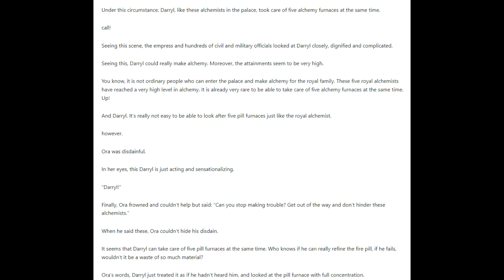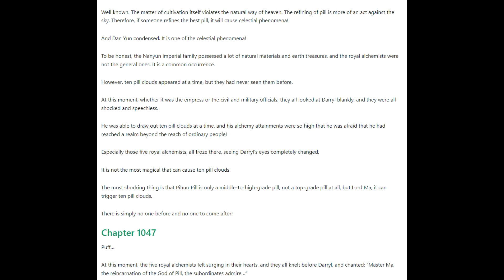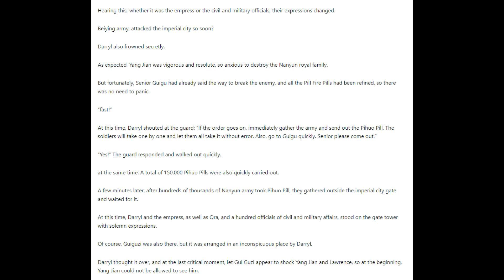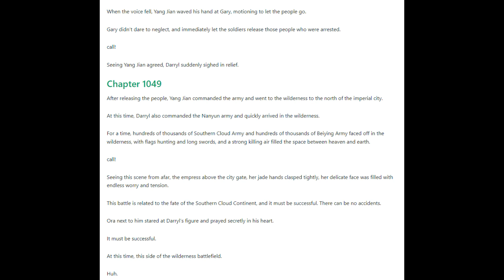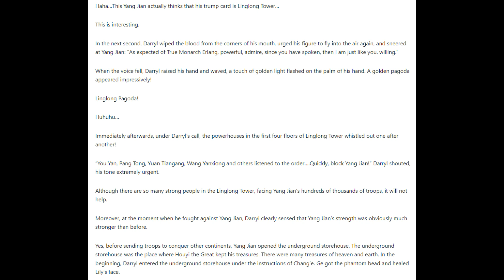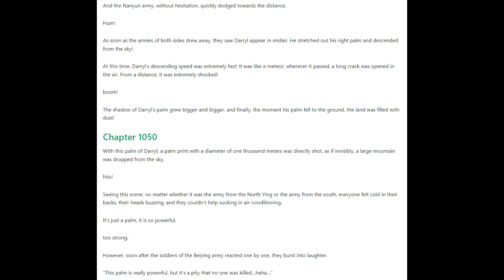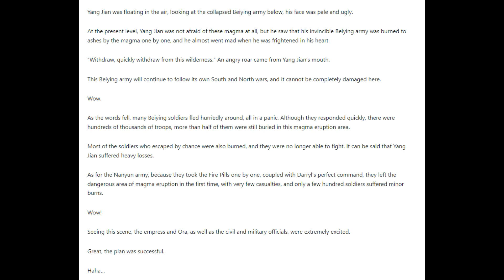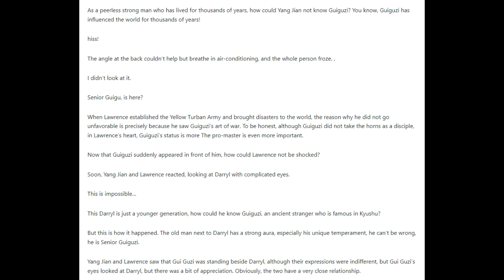The Ultimate Husband 1046 - 1050